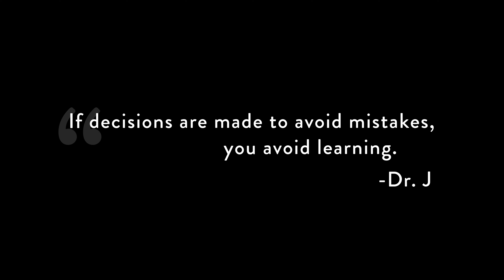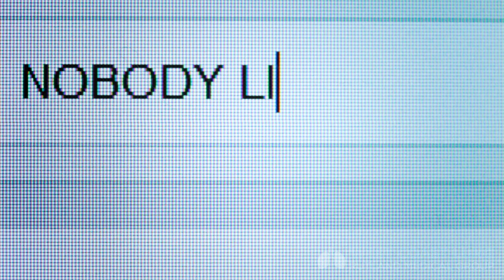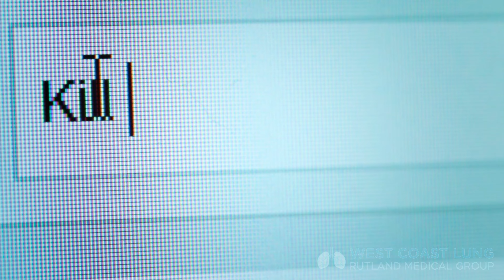Bullying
Bullying sucks.  It happens to 1/3 of elementary school children.  People always ask me where my confidence stems from and to be honest it’s probably something that started as a result of bullying.  I had to tell myself something to get through the day.  Might as well be positive.  You will learn a little more about me.  Enjoy.